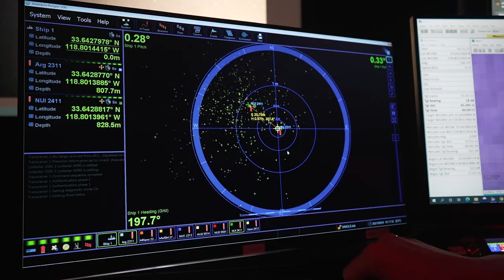From Deck to Depths: Robot Round-Up | Nautilus Live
It’s a dance of the robots on E/V Nautilus’s back deck with four teams working together to push the boundaries of ocean exploration. OECI partners University of New Hampshire’s uncrewed surface vessel DriX joins Woods Hole Oceanographic Institution’s hybrid remotely operated underwater vehicle Mesobot and hybrid ROV Nereid Under Ice (NUI) to integrate at-sea technologies.

E/V Nautilus is proudly serving as a launchpad for these synchronistic missions to map and explore the ocean. For example, DriX’s EK-80 system, and to some extent the EM2040 Multibeam, will map the water column, tracking the diurnal migration of the deep scattering layer. Then, with the aid of scientists both aboard the ship and (via the ship’s satellite internet connection) across the globe, operators will guide Mesobot to track and sample this migration using the DriX-8 radio telemetry systems and underwater acoustic modem for communication.
DriX-8 will also operate in collaboration with NUI, tracking the vehicle and providing a similar communications relay.

This year’s technology integration takes many goals from last seasonʻs technology test even further, advancing procedures and training teams to work in new vehicle operational combinations. Over the course of 16-days near the Hawaiian Islands, the team is testing vehicles furthering the OECI’s goal of developing the tools and technology to enable ocean exploration activities to be conducted remotely or without human supervision.

Learn more about this expedition funded by NOAA Ocean Exploration via the Ocean Exploration Cooperative Institute